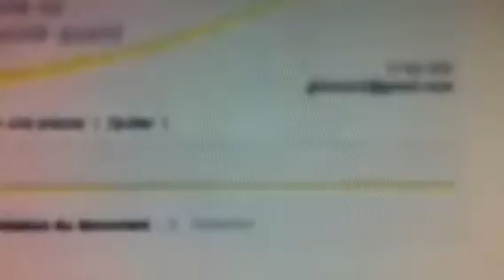MacBook pro transformer !!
Mi laptop me abandona se convierte en trasformes y se va por la ventana